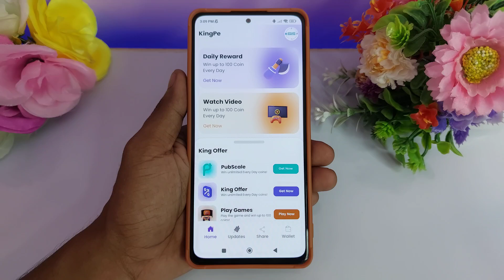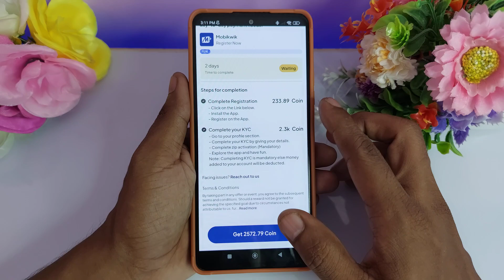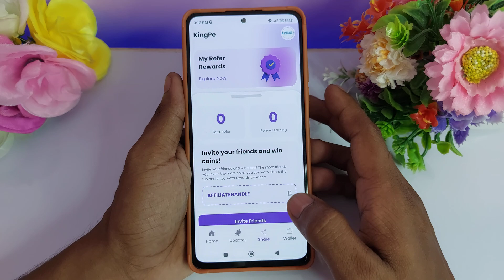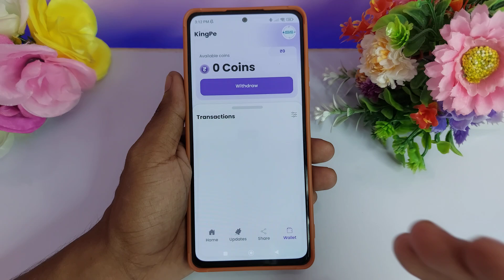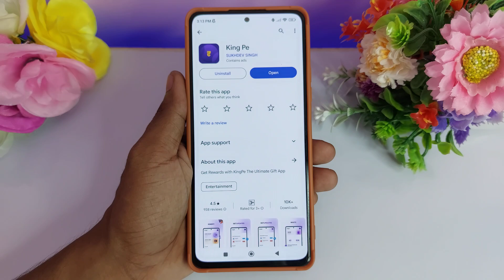King Pe App Se Paise Kaise Kamaye | King Pe App Real or Fake | King Pe App Withdrawal